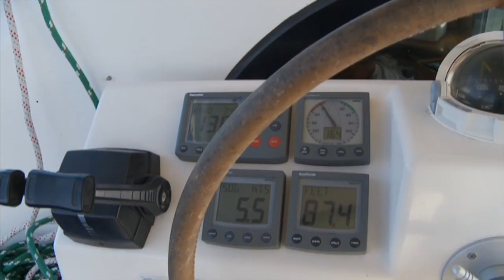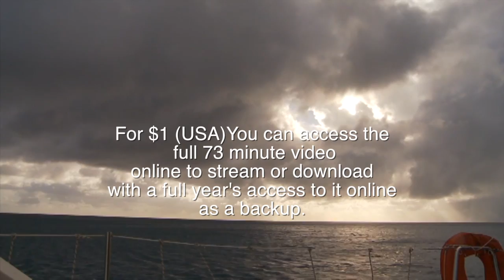Sailing The Leewards Trailer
Paul & Lesley charter a skippered catamaran to find out what sailing on one is like before purchasing their own boat. An exploration of the Leeward islands in 73 minutes.

This is the trailer to the movie